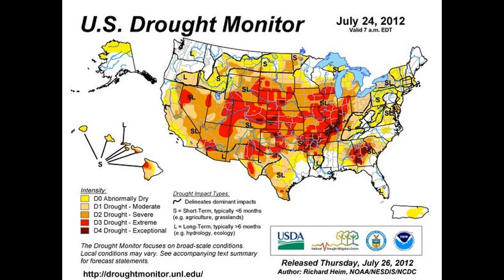United States Heat Wave July 2012 Hottest On Record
Federal scientists say July was the hottest month ever recorded in the Lower 48 states, breaking a record set during the Dust Bowl of the 1930's and the U.S. this year keeps setting records for weather extremes, based on the precise calculations that include drought, heavy rainfall, unusual temperatures and storms. In other words, "extreme" weather is here right now.